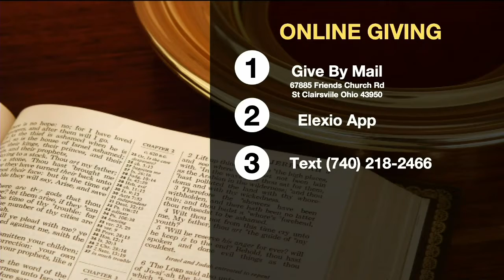Sunday July 5 2020 9:30 Service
Good morning, everyone! Welcome to East Richland Friends this on this beautiful first weekend of July. We're so glad to have you with us today as we praise, worship, and learn. Here at Friends, our goal is to help you come to KNOW Christ better, to help you learn how you can TRANSFORM to be more like Him, and lead you to ways that you can go out and SERVE Him this week.

This week, Pastor Jerry is continuing his message series on letting Christ lost in our lives.

Let the Lion Out of the Cage - Part 2 - Pastor Jerry Wenger
Acts 3:11-26

Online Giving
Here at Friends Church, you have the ability to give your financial contributions through our website - go and select the "Give" tab - or by text - simply text "GIVE" to and follow the prompts.